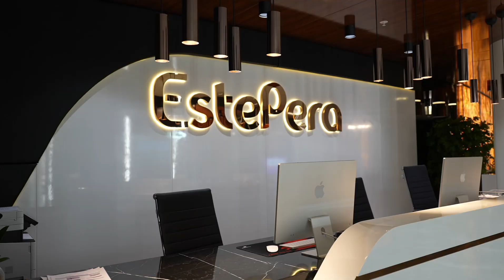Hair Transplant in Turkey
Hair problems such as hair loss or thinness can be a significant concern for many people and affect their self-confidence. Hair transplant centers like Estepera offer hope and solutions to people who want to deal with such problems. Hair transplantation is a procedure performed with the combination of modern medicine and technology and can help a person regain their natural hair.

In such centers, specialist doctors and surgeons offer customized solutions tailored to the person's needs and the causes of hair loss. Hair transplantation procedures provide increasingly effective and natural results with the development of techniques and equipment. This helps many people reduce their anxiety associated with hair loss and regain self-confidence.

However, hair transplantation requires a decision-making process and may not be suitable for everyone. Professional centers such as Estepera evaluate people's condition, understand their expectations and determine the appropriate treatment plan. This ensures that each individual finds the solution that best suits their personal needs.

As a result, hair transplant centers offer hope and solutions to people struggling with hair loss. Thanks to the modern techniques and expertise offered in these centers, many people can improve their quality of life by achieving natural and aesthetic results. Therefore, it is important for anyone facing hair problems not to lose hope and seek professional support.